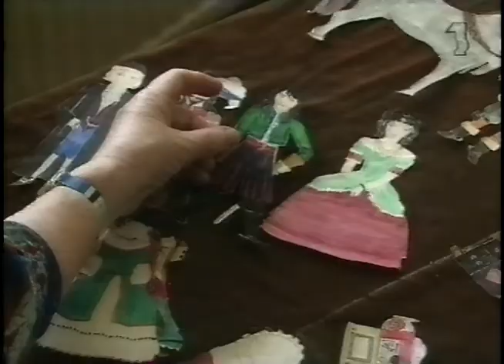Sju Pojkar Och Sju Flickor - Gunnel Linde (SVT 1994-06-10)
Ett program där Gunnel Linde står i fokus.